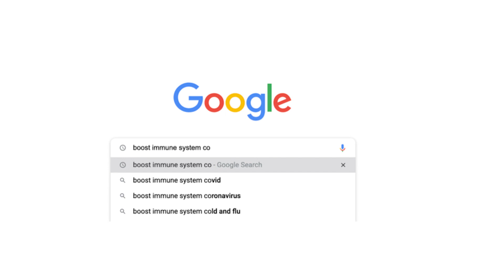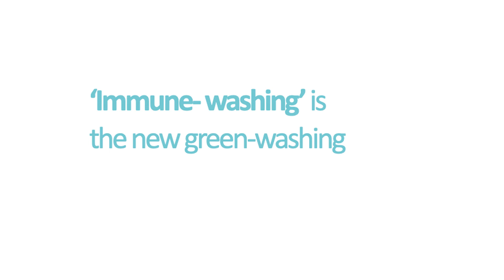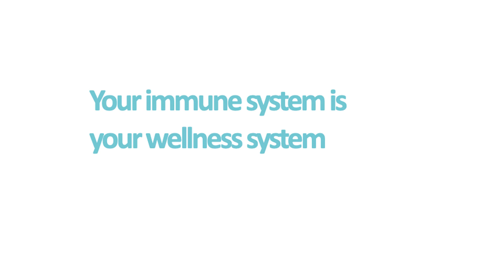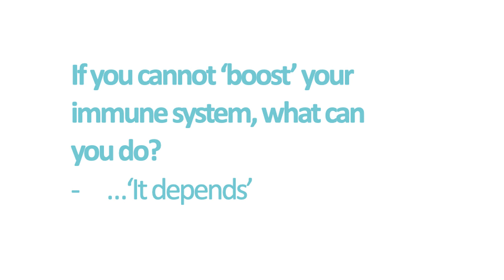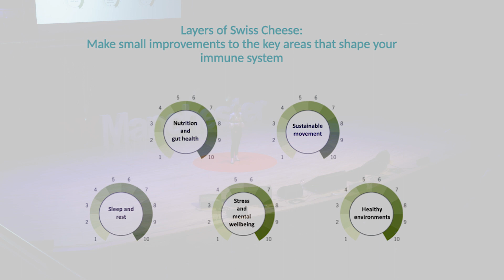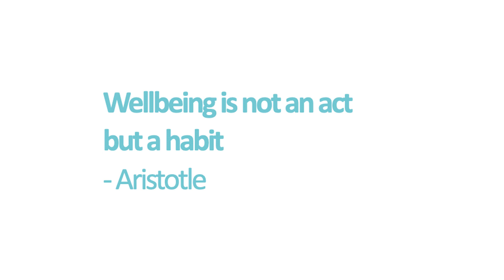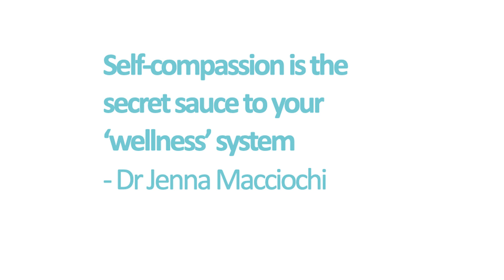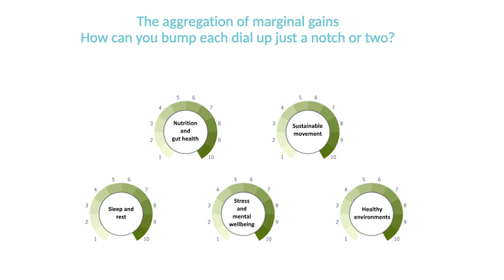The Truth About Boosting Immunity | Jenna Macciochi | TEDxManchester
Immunologist Jenna Macciochi takes a sceptical look at the long history of people’s attempts to boost immunity. She will reveal that immunity is not so much a “thing” as it is a complex system and leave us with some science-based guidance to what we can do to give our bodies the best shot at staying healthy. As we continue to battle the global pandemic, interest in the immune system is at an all-time high. Dr. Jenna Macciochi is a Senior Lecturer in Immunology at the Sussex University School of Life Sciences. As a gifted science communicator, Jenna has pursued a mission to spread the latest science-backed information on how to improve our immunity as well as to debunk myths on the topic. Her first book, Immunity: the Science of Staying Well, was published in 2020 by Harper Collins. This talk was given at a TEDx event using the TED conference format but independently organized by a local community.